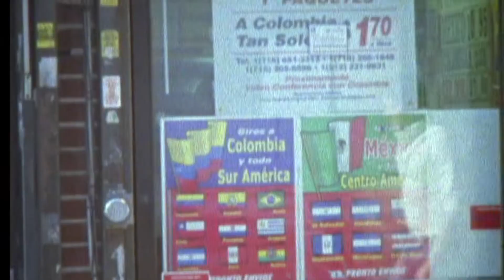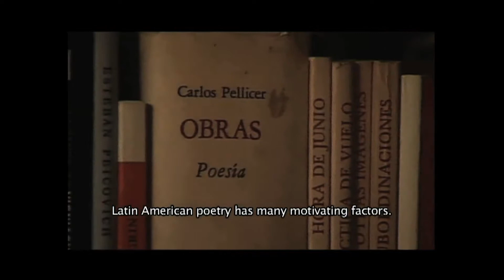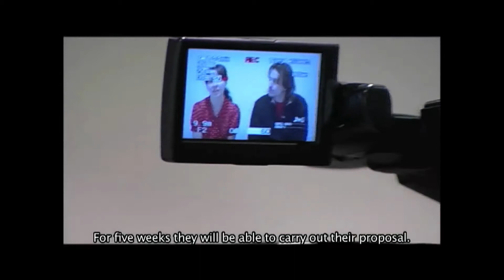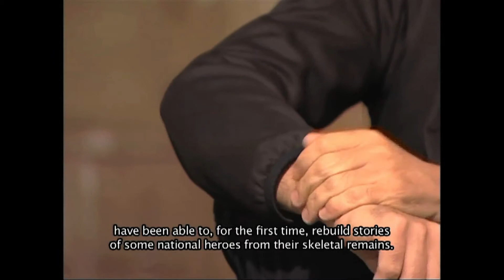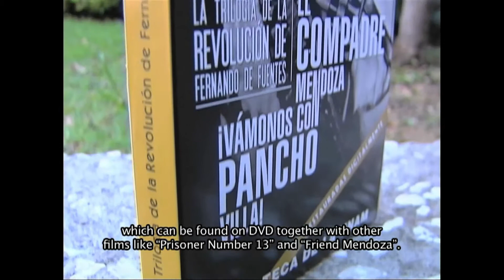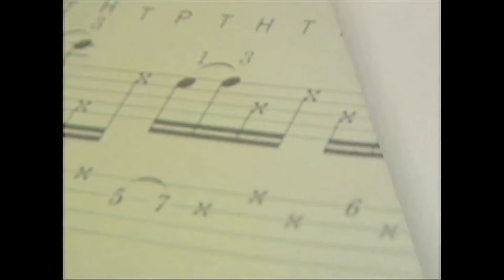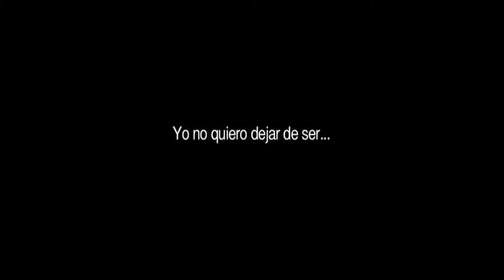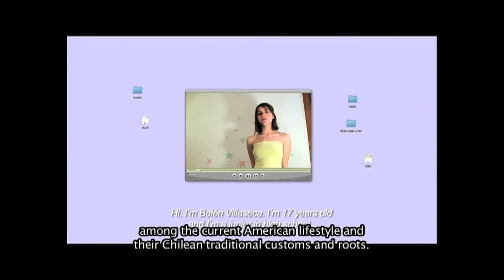Noticias Culturales Iberoamericanas 03-2013 | Nueva York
Nueva York se enorgullece en presentar Noticias Culturales Iberoamericanas, el innovativo noticiero cultural producido por la Asociación de las Televisiones Educativas y Culturales Iberoamericanas.

Este episodio incluye:

- Se crea el premio hispanoamericano de poesía "Ernesto Cardenal".
- Nace el certamen de creación documental "Fundación Telefónica Documenta".
- Antropólogos reconstruyen historias de héroes mexicanos, a partir de restos óseos.
- "Los constructores de imperios" de Boris Vian escenificada por la compañía mexicana Cornamusa.
- El espectáculo "Un tal Julio", basado en obras de Cortázar, finaliza en Buenos Aires.
- Marta Juana López alerta sobre el racismo que padecen las comunidades mayas.   - "La gestión de las músicas", de Rubén Caravaca, ayuda al desarrollo propuestas musicales.
- Fangoria publica Cuatricromía. Asistimos a su multitudinaria firma de discos.
- Cartelera cinematográfica de Iberoamérica.

Nueva York is proud to present Noticias Culturales Iberoamericanas, the innovative news show from the Association of Ibero-American Education and Cultural Television.

This episode includes:

- The Ernesto Cardenal poetry award is created.
- The prize for documentary films, "Foundation: Telefónica Documents," is born.
- Anthropologists reconstruct the stories of Mexican heroes using bone tissue remains.
- "The builders of Empires" by Boris Vian, on stage by the Mexican theater company, Cornamusa.
- The show, "Un tal Julio", based on the works of Cortazar, wraps up in Buenos Aires.
- Marta Juana L&oacut
 e;pez warns about the racism Mayan communities endure.
- "Managing music" by Rubén Caravaca offers tools to develop musical projects.
- Fangoria publishes Cuatricromía. We attend its multitudinous disc signing.
- Ibero-America's film billboard.